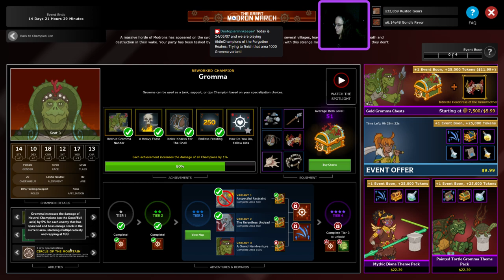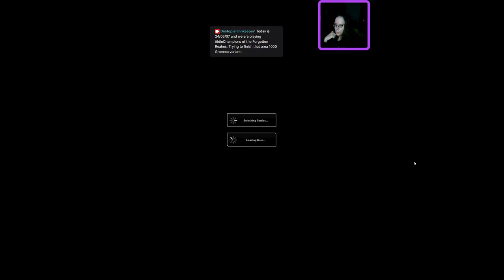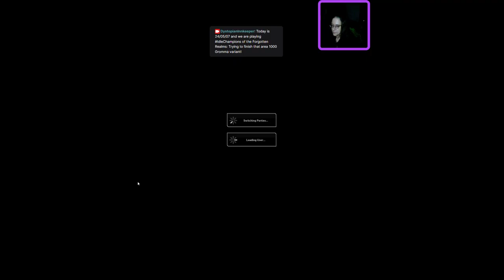Idle Champions of the Forgotten Realms: Breaking through area 1000 in Gromma - Part 1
Gromma blocking Artemis. Great ...
But we raced through the first ~800 areas - until a disconnect on twitch happened. That's why you're gonna see us breaking area 1000 (and therefore finishing "A Grand Nandventure" (Gromma's 3rd variant)) in "Part 2" !